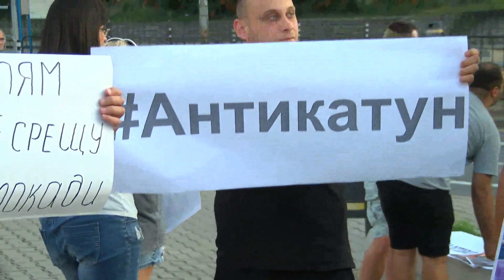Контрапротестът: Събрани са 2100 подписа за махане на блокадите, те са репресия срещу народа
Пред репортер на Канал 3 участници в контрапротеста споделиха следното:

Подали сме сигнал до прокуратурата, под формата на онлайн петиция, до момента 2100 души са я подписали. В главата "Престъпления срещу републиката" половината точки са нарушени от организаторите на блокадите. Местата не са заявени и блокадите са незаконни.

Планират се акции в района на НДК. Не е протест на политическа сила, исканията са за свободна София и махане на катуните. Искаме разединителят на нацията Румен Радев да подаде оставка. Блокадите са репресия срещу народа.